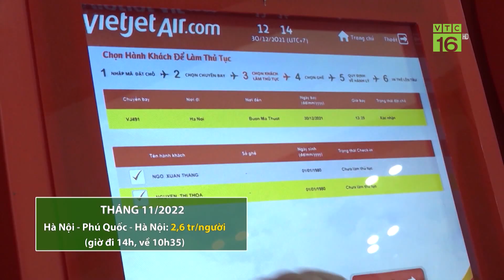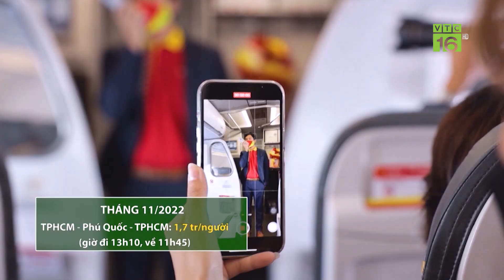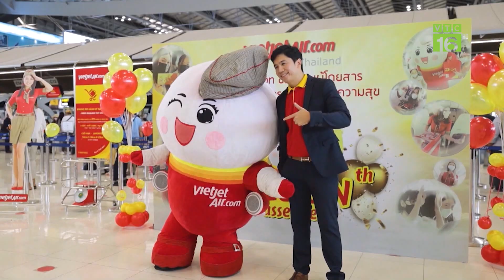VIETJET MỞ NHIỀU ƯU ĐÃI CHO MÙA DU LỊCH ĐẸP NHẤT TRONG NĂM TẠI PHÚ QUỐC | VTC16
VTC16 | VIETJET MỞ NHIỀU ƯU ĐÃI CHO MÙA DU LỊCH ĐẸP NHẤT TRONG NĂM TẠI PHÚ QUỐC
Hãng hàng không Vietjet air, ngay từ đầu mùa Vietjet đã có các chương trình như săn vé 0đ - “12h rồi, Vietjet thôi”, “Tháng mười thu sang – đón triệu ưu đãi vàng”, các chương trình “Mừng đường bay mới”, và các đợt giảm giá mừng ngày lễ lớn của đất nước, chi phí giá vé máy bay đi Phú Quốc nhiều khi có thể rẻ hơn cả vé xe khách, hay các loại phương tiện khác.